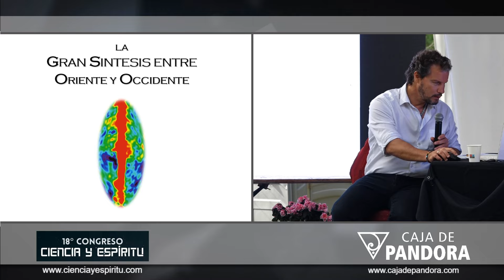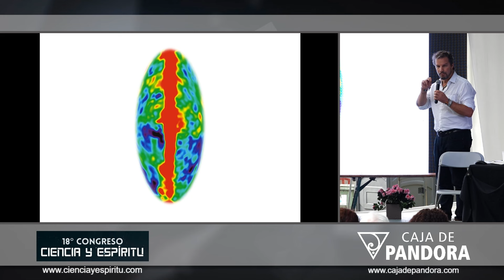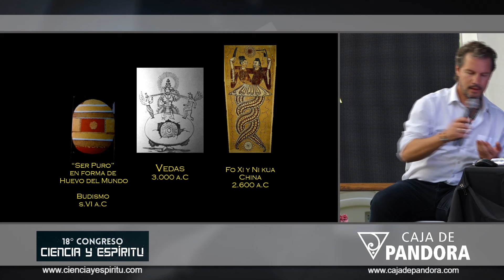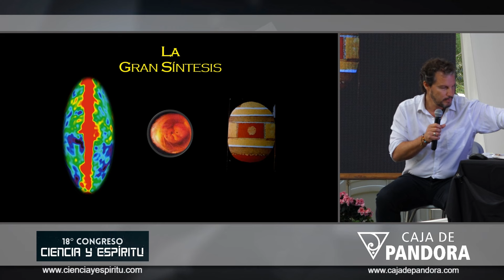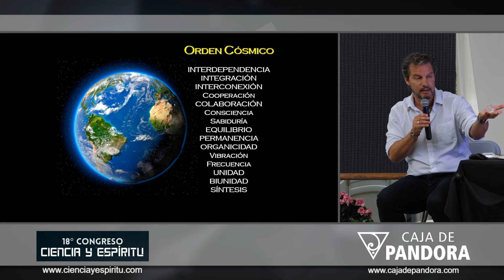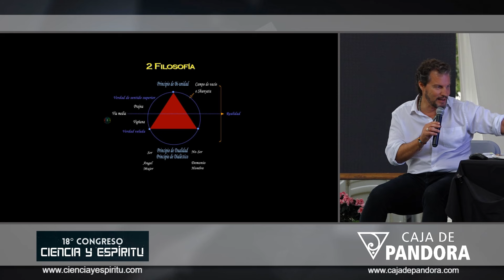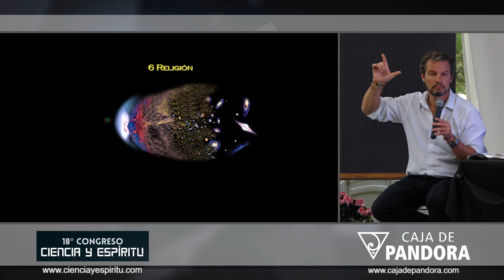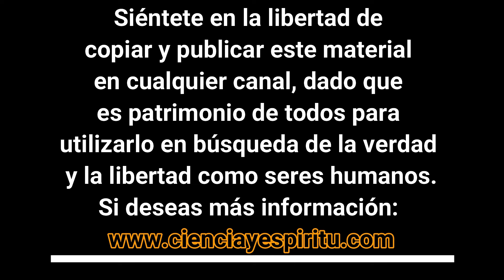La gran síntesis entre Oriente y Occidente, por Cristian Contreras (Dr. File)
Cristian Contreras, alias Dr. File de Chile nos habla de la gran síntesis existente entre Oriente y Occidente, en el contexto del 18º Congreso de Ciencia y Espíritu en Santa Susana, Barcelona.